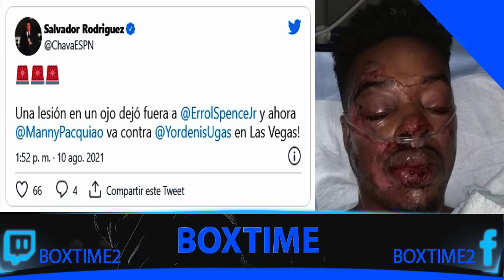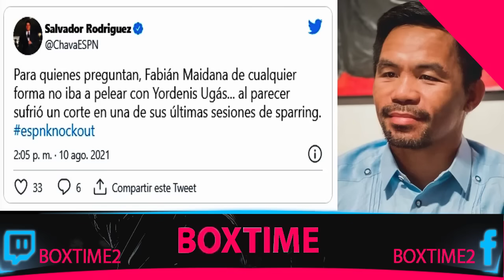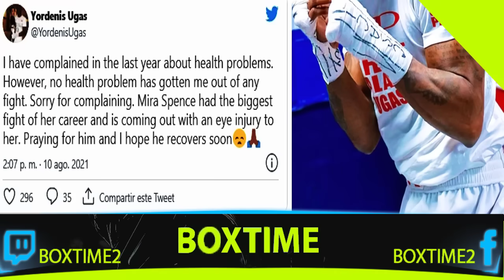SE CANCELA PACQUIAO VS SPENCE JR POR LESIÓN, SE CONFIRMA UN NUEVO RIVAL Y LA PELEA VA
La leyenda filipina Manny Pacquiao no enfrentara a Spence Jr por lesión en un ojo y se cambia de rival rápidamente.